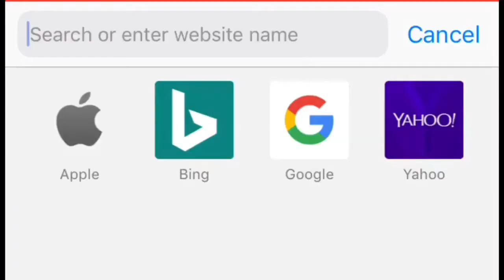PEOPLE WHO SPEAK FRENCH NEED SANS!